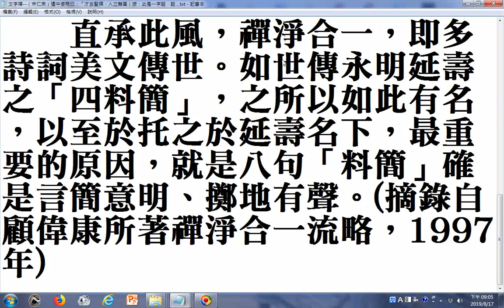文字禪 （宋仁宗）遣中使問曰：「才去豎拂，人立難當（按：此是一字謎，謎